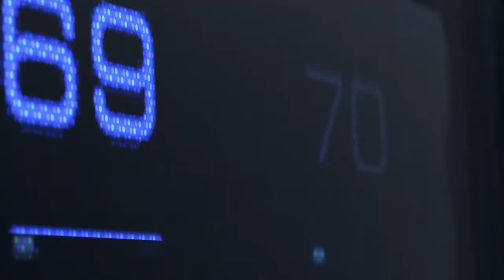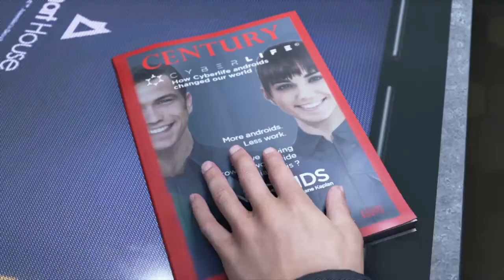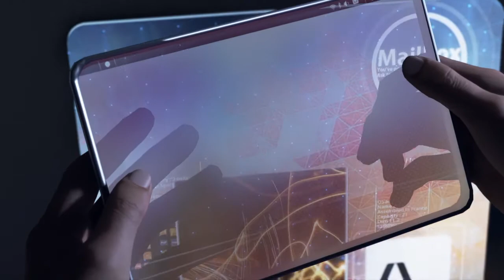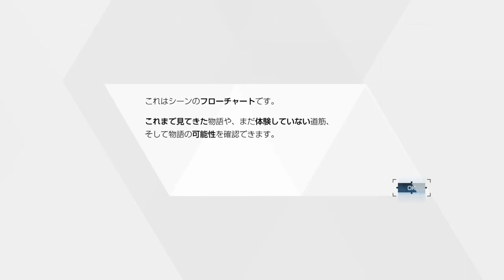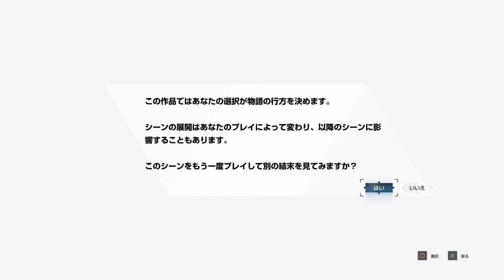Detroit: Become Human体験版をやってみた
Detroit: Become Human 体験版